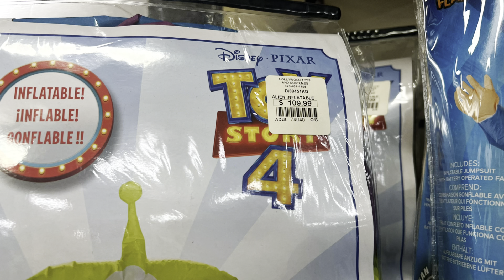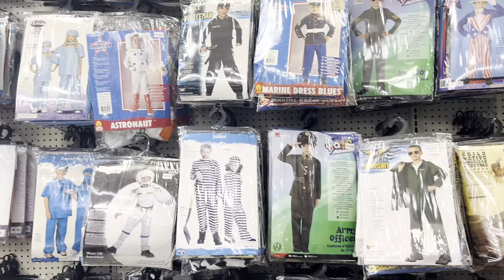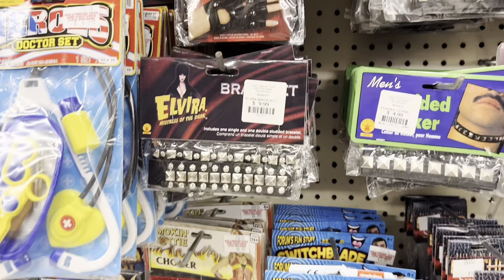É fã de FILME DE TERROR? Máscaras e fantasias ASSUSTADORAS na maior loja de costume dos EUA